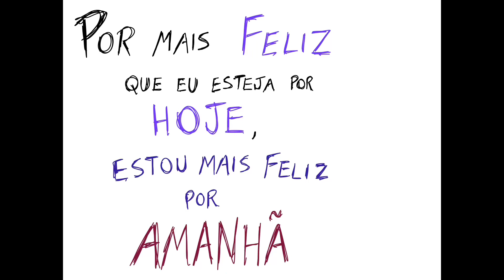4 PENSAMENTOS EM FINAL SPACE DA NETFLIX - Universidade Andarilho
Olá, andarilhos!

CURSO COMPREENDENDO A DEPRESSÃO E O VAZIO EXISTENCIAL COM BOJACK HORSEMAN E RICK E MORTY

CURSO ACELERE NA ESTRADA DA VIDA E CRIE SEU CAMINHO PARA O SUCESSO